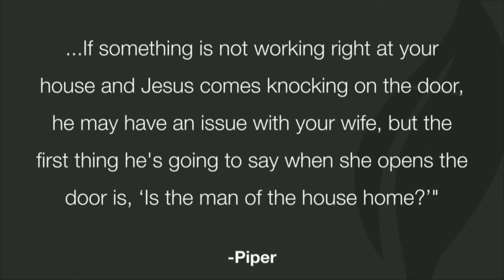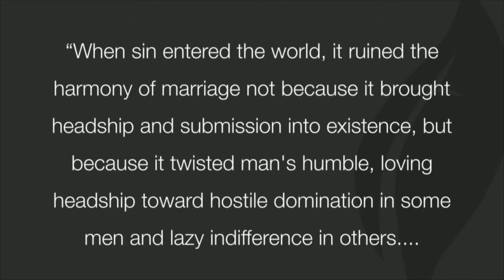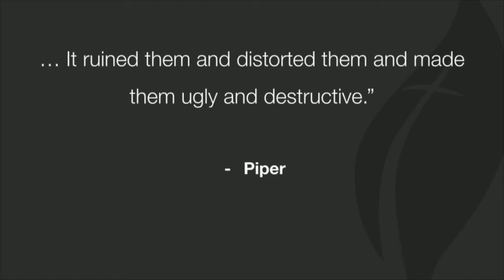Marriage Shaped by the Gospel [Ephesians 5:22-23]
June 27, 2021 Sunday Service

New to CrossLife?

CrossLife Bible Church will be having both in-person and live-streaming services every Sunday at 4pm. While this may be a difficult time for many, we encourage you to remember that our God is sovereign over the COVID pandemic and that our hope and joy transcends any medical and physical salvation. We hope that you enjoy this online service and please continue praying for the world and coronavirus.

Our in-person services are both indoors and outdoors. We require all attendees to be afebrile, wear a surgical face mask, and practice social distancing (6ft) from people not of your household at all times. If you do not have a surgical face mask, we will provide one for you at the welcome table. If you are feeling sick at all (coughing, sneezing, vomiting, etc.), please stay at home. We encourage you to bring a chair to sit on, but we also have chairs for you to use. Thank you for joining.